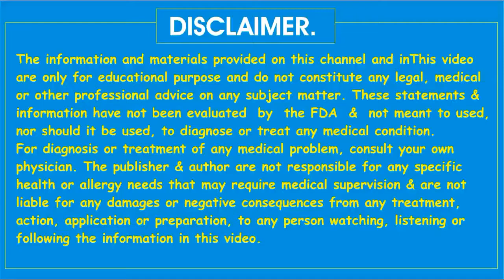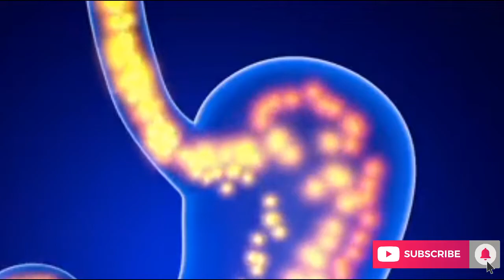Ghar me mojood 3 chizon se Maday Ka ilaj : Stomach treatment in Urdu Hindi.